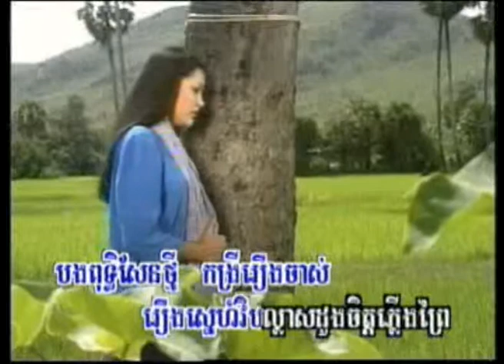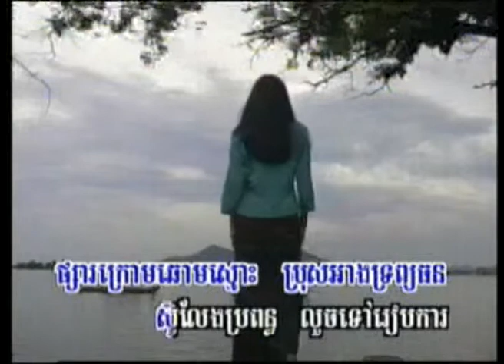phnoo neang kong rey ( khmer karaoke sing a long )